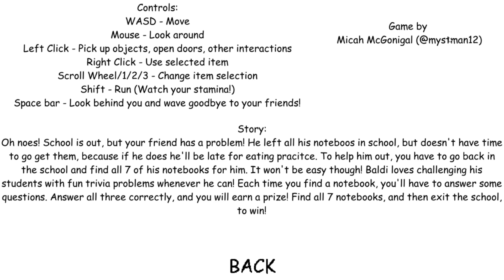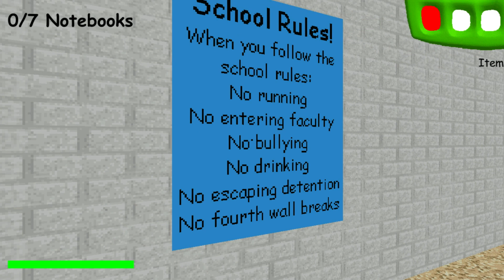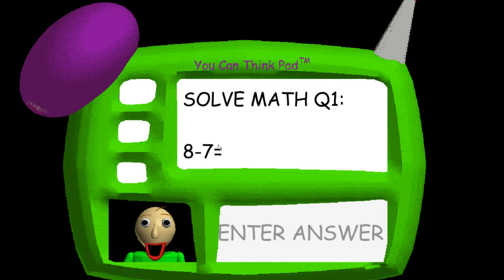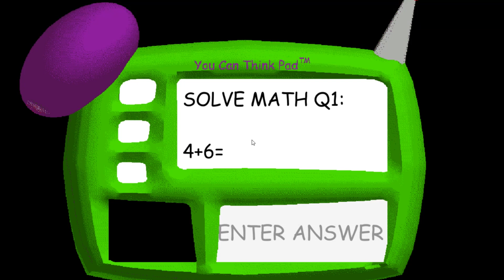🅱️aldis 🅱️asics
I will try to upload 2 to 3 times a week.